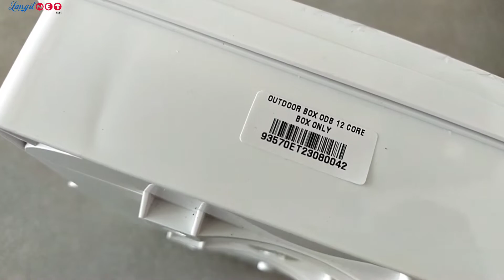OUTDOOR BOX ODB 12 CORE BOX ONLY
Product : OUTDOOR BOX ODB 12 CORE BOX ONLY
supported by LANGITNET